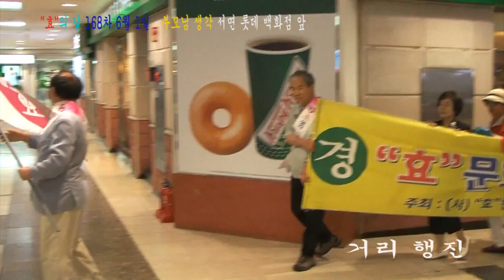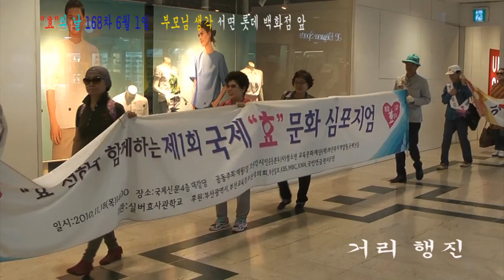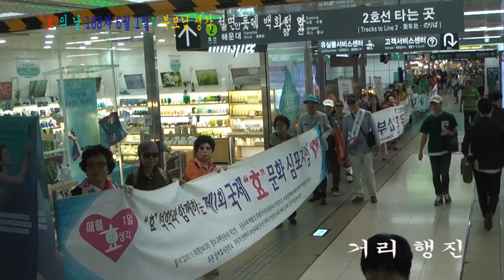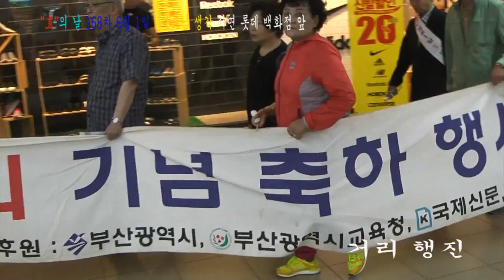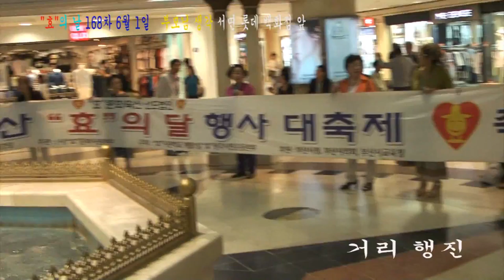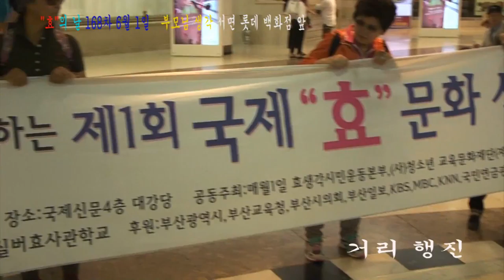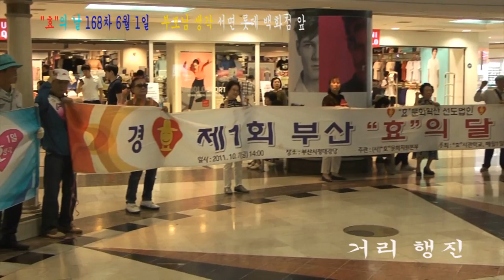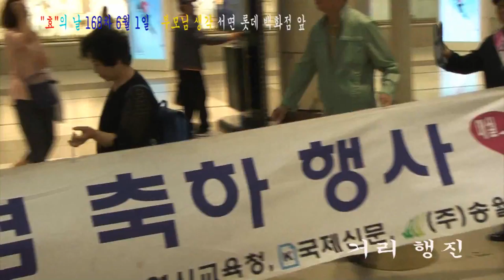효의날168차 서면교차로 지하 시가길 행진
설명

장소 : 대한민국 부산 광역시 서면 교차로 일원 및 지하 철 일원
효운동 : 효생각  효실천  효생활화 운동  시민의식 개혁운동
시민운동원 : 효사관학교 출신 효지도자 여러분 봉사활동